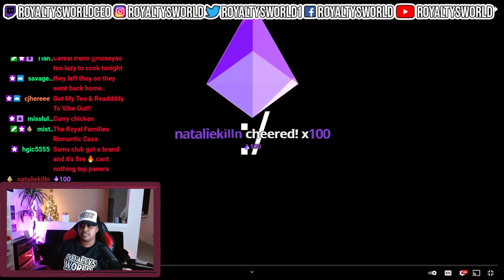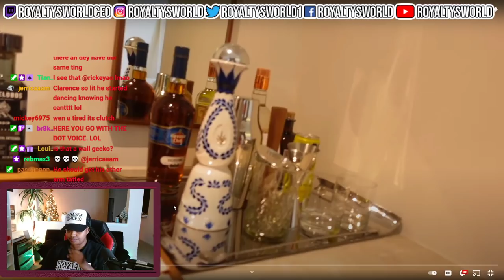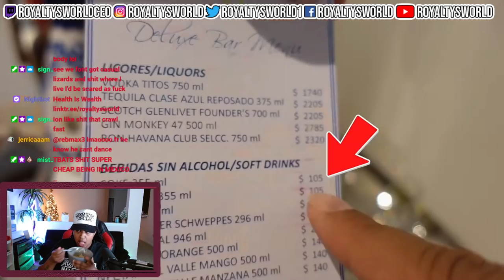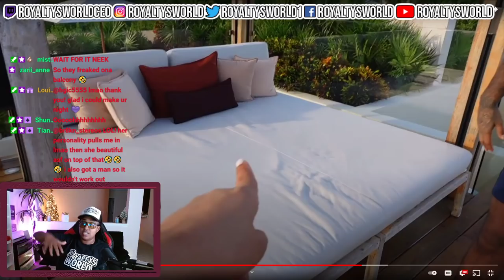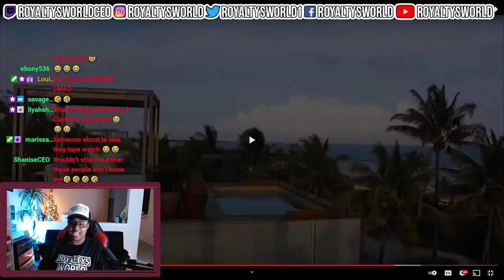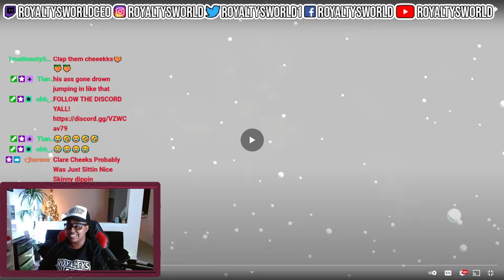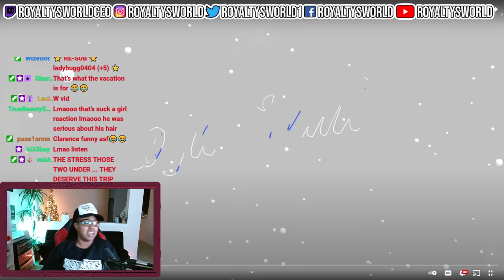OUR ROMANTIC TWO STORY ROOFTOP SUITE TOUR 😍 | MAYAKOBA MEXICO 🇲🇽| ROYALTYSWORLDREACTION